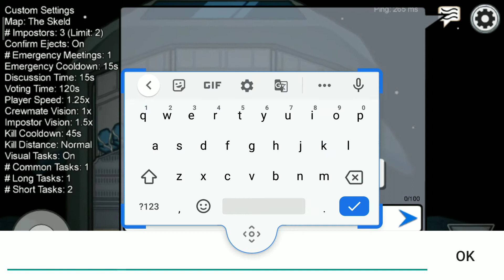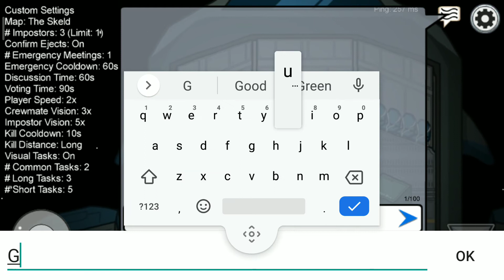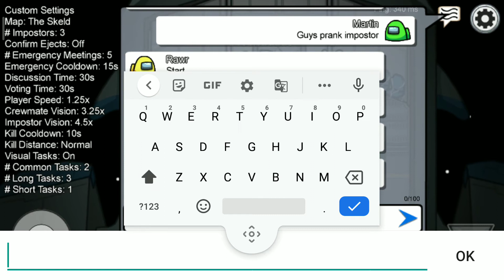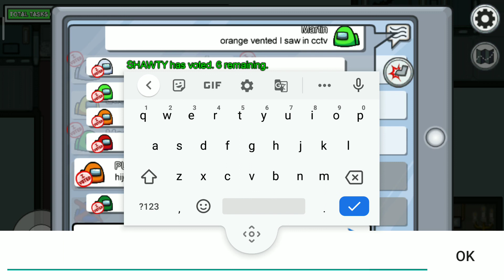Play among us but crewmate is me win ) among us alien impostor